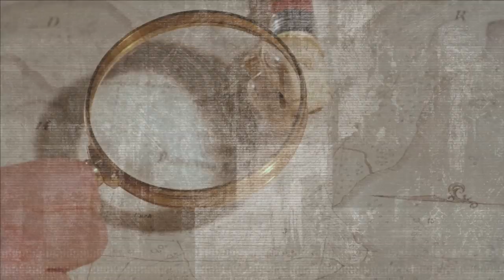DJ Goosin | БАСТРЫКИН и ЛУПА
Бастрыкин и лупа микс на скорую руку

Если Вам понравился этот ролик, Вы можете поддержать проект, переведя любые средства на следующие счета:
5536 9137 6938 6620 (tinkoff)